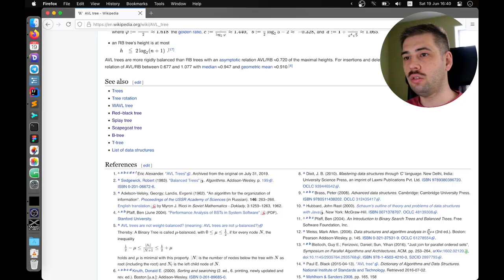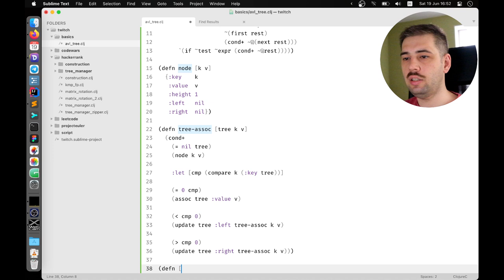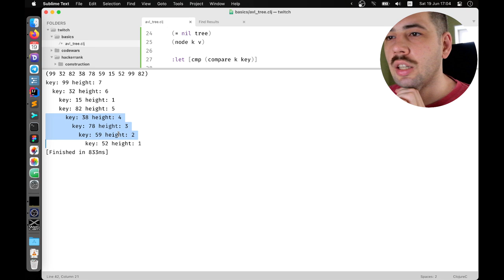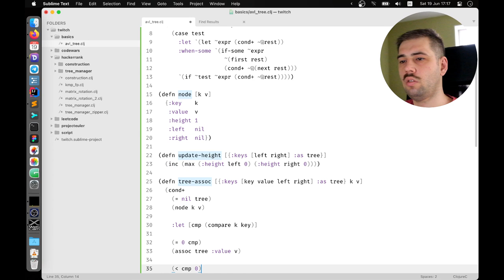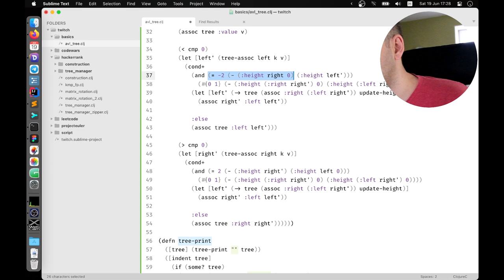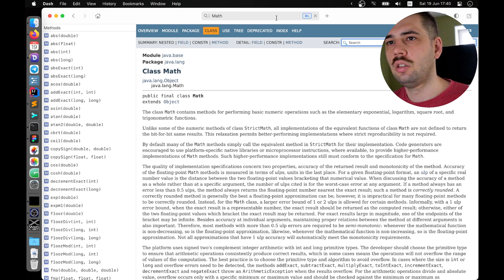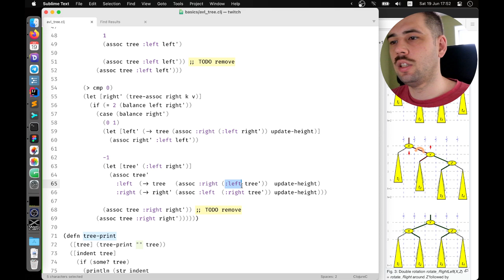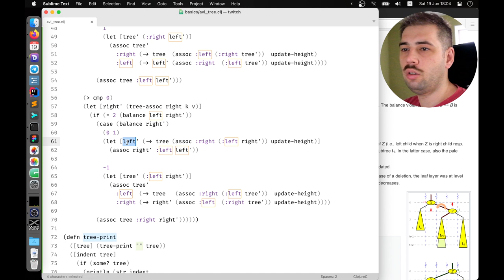Пишем AVL-дерево с нуля на Clojure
Картинка с камеры перекрывает диаграммы, но понял я это слишком поздно :(